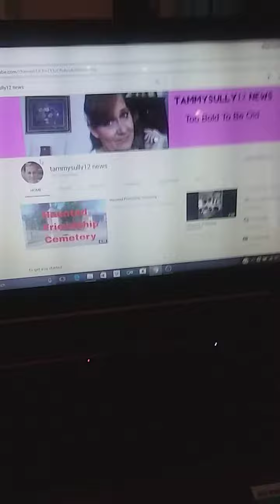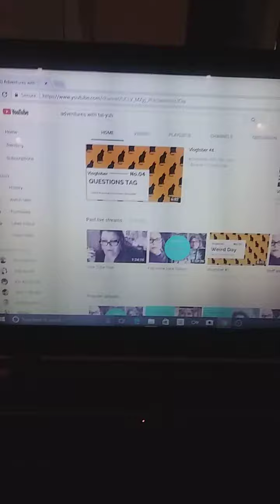📣📣Shout Out Wednesday 📣📣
Pell City, Al.
35125

Also check out this deal to save money like I do as well 😉